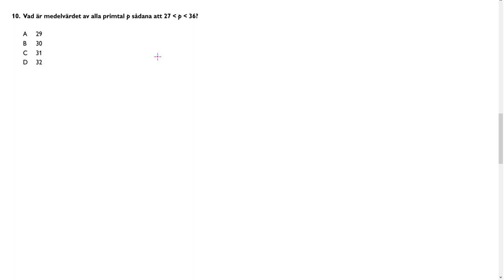Högskoleprovet Våren 2017 2017 04 01 provpass 1 Uppgift 10